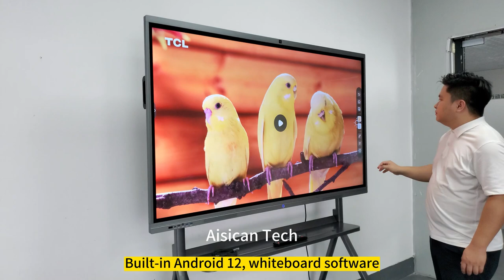85-inch touch screen interactive electronic whiteboard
85-inch touch screen interactive electronic whiteboard, true color display, best for conference room or teaching room.